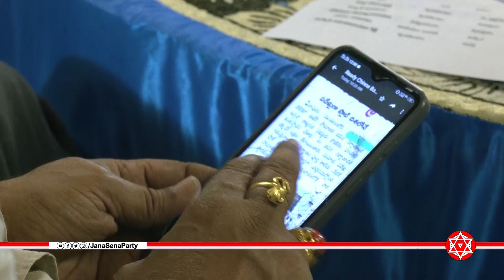జనసేన అధ్యక్షులు శ్రీ పవన్ కళ్యాణ్ గారు రైతు, కార్మిక వర్గాల ప్రతినిధులతో సమావేశం || పిఠాపురం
జనసేన అధ్యక్షులు శ్రీ పవన్ కళ్యాణ్ గారు రైతు, కార్మిక వర్గాల ప్రతినిధులతో సమావేశం.
(సత్యకృష్ణ ఫంక్షన్ హాల్, గొల్లప్రోలు)